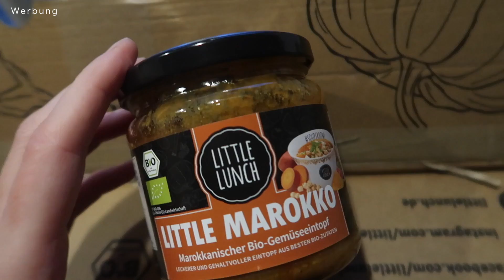FOOD DIARY – DAS ABNEHMEN GEHT WEITER | LEICHTE REZEPTE FÜR DIE MITTAGSPAUSE | BARBARELLASLIFE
► FOOD DIARY ABNEHMEN | Barbarellaslife

Schlemmen und trotzdem abnehmen? Rezepte dazu gibt's in meinem ZUCKERFREIEN KOCHBUCH*

Willst auch du schnell abnehmen oder dich gesünder ernähren? Starte mit meinem INDIVIDUELLEN ERNÄHRUNGSPLAN*

IM VIDEO GETRAGEN/VERWENDET
kette mit goldplättchen, ähnlich*
uhr 'fossil', ähnlich*
schuhe 'adidas'*
piemont haselnüsse*

EQUIPMENT
kamera canon '70d'*
vlog kamera canon g7x*
stativ vlog kamera*
laptop 'mac book air'*
externe Festplatte*

Für dieses Video erfolgte eine Kooperation mit KoRo Drogerie.
Die individuellen Ernährungspläne werden über meine eigene Website vertrieben.
Das E-Book 'Barbarella's Kitchen' ist von mir selbst entworfen und die Vorstellung erfolgt somit ohne zusätzliche Bezahlung/Kooperation.
Alle anderen im Video gezeigten Produkte habe ich selbst gekauft.
Alle Amazon-Links sind von mir freiwillig eingefügte Affialiate-Links. Wenn ihr Artikel über diese Links bestellt, werde ich am Verkauf prozentual beteiligt, ohne dass ihr mehr für die Artikel bezahlt.